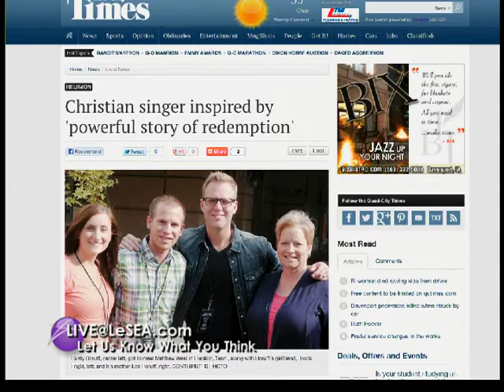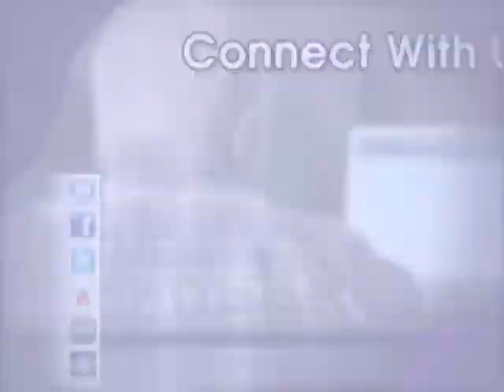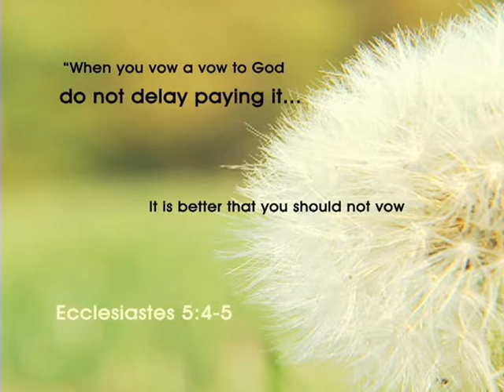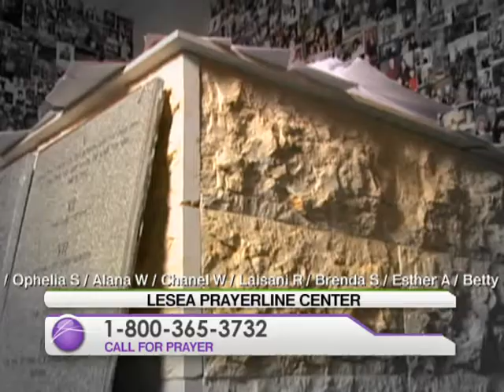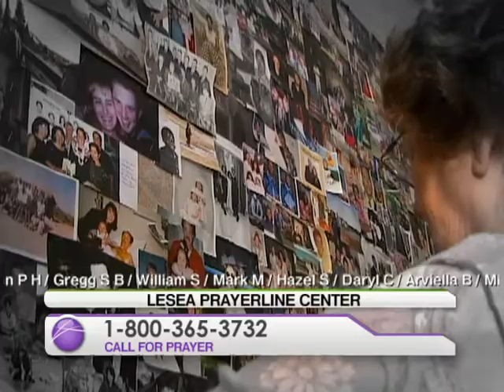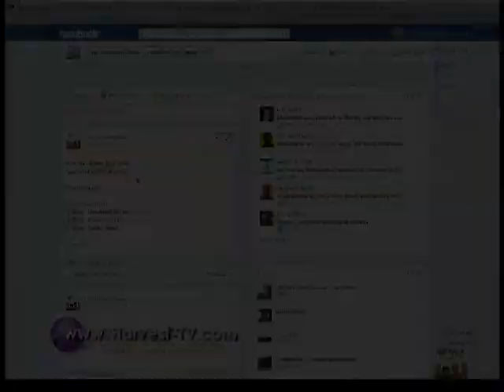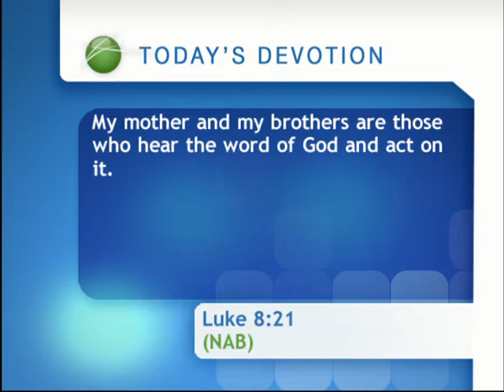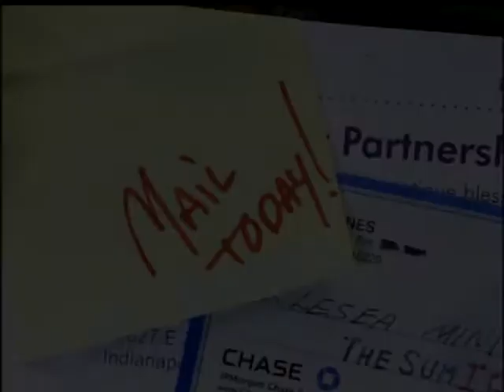The Harvest Show | Cooking with Randy Z | 9/25/12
Tuesday, September 25, 2012 The Harvest Show

He's back ... Randy Z returns with a mouth-watering fall dish you won't want to miss.

Acorn Squash

1 Acorn Squash
1 tbsp. Unsalted Butter
1 tbsp. Brown Sugar
1 tbsp. Pecan Meal

Cut Squash in half from top to bottom take a spoon and scoop out seeds wipe with flesh with paper towel. Coat Squash with butter sprinkle on brown sugar and pecan meal place in a microwave safe bowl level so that the melting butter does not run out. Microwave for 8 minutes (wattage of units and size of squash will vary cooking times; I use a 1250 Watt Inverter Microwave and a medium size squash).

 Remove and carefully place on a plate the bowl and the squash will be very hot.

Quick and Easy Corn Southwestern Corn Chowder

1lb Bag of frozen corn (thawed)
1lb Bag of Western Style Hash Browns (thawed)
½ Cup diced sweet onion
½ tsp. Ground red pepper
¾ tsp. Mexican Oregano
1 ½ tsp. Ancho chili powder
3 tbsp. Fresh cilantro
2 tsp. Vegetable base
2 tbsp. Garlic olive oil
3 cups 2% milk
½ cup heavy cream
Finely chopped green onions, minced cilantro and micro planed pepper jack cheese for garnish

Place oregano, red peppers, ancho chili, 3 tbsp. cilantro, vegetable base, milk and cream in pot and heat carefully not to scald and hold warm.

Toast corn on high heat until cooked and slightly charred remove from pan add garlic olive oil and hash browns and cook until warmed through remove from pan add sweet onion and sauté for 1 minute remove. Place all removed ingredients (reserving half of the corn) in food processor and blend until smooth adding the milk and cream spice mixture as needed for a smooth texture. Add to the milk and cream pot stir to blend, serve topped with green onions, cilantro and pepper jack cheese.